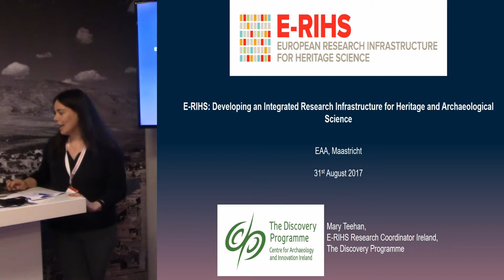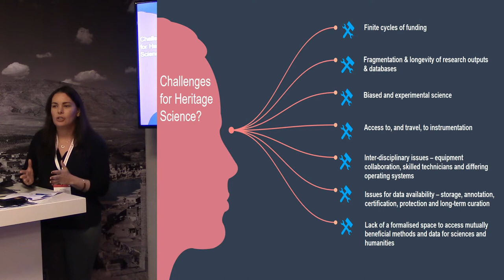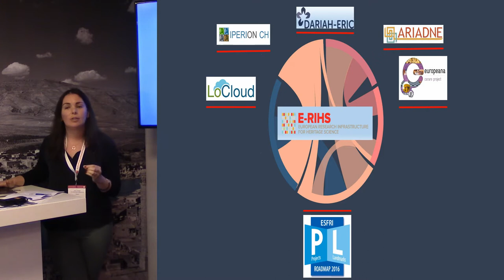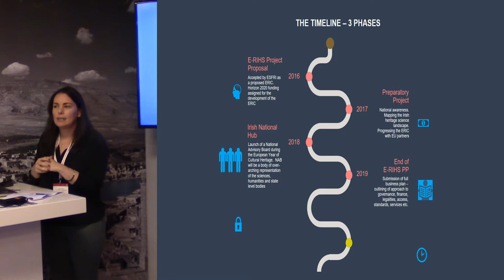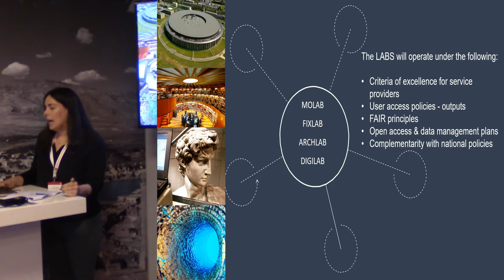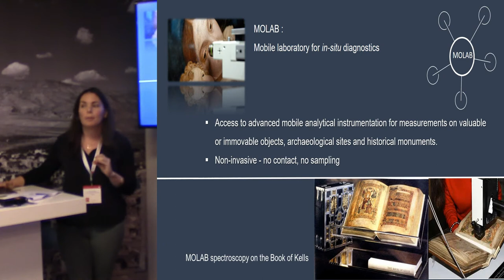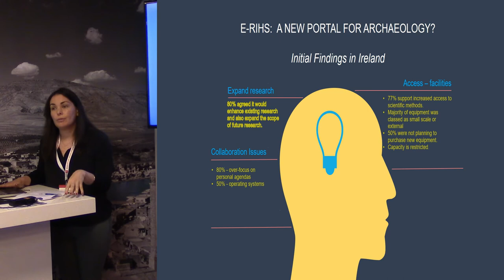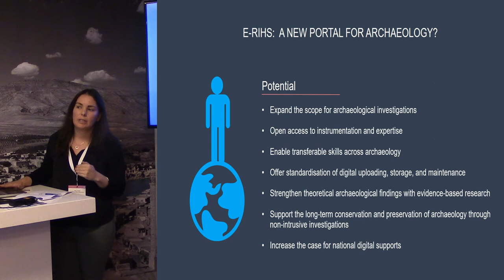E-RIHS: Developing an integrated research infrastructure for heritage and archaeological science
The European Research Infrastructure for Heritage Science (E-RIHS) is developing a research infrastructure for the support of heritage interpretation, preservation, documentation and management. Once established, it will consist of a centralised E-RIHS coordination office, National Hubs and distributed facilities comprised of fixed, mobile, archival and digital labs of excellence. It will provide trans-national access to state-of-the-art technologies, scientific archives and the methods associated with them. Ultimately, it will support cross-disciplinary research communities and advance the understanding, and preservation of, global heritage. Is this a solution to synthesising the fragmented nature of multiple research projects?
EU collaborative projects and networks such as CARARE, DARIAH, ARIADNE, Europeana and IPERION CH have been addressing archaeological research in scientific and digital environments, including the development of high quality knowledge tools. Common to all of these was a finite life-cycle. Maintenance of access, updating research, ensuring methodology compatibility and building awareness of the knowledge create common challenges. Therefore, the resource and economic investment in research has often not reached its optimum value.
Longevity of research outputs and prolonging knowledge work is crucial for cultural heritage disciplines. Such disciplines have benefited from recurring European funding since 1999 through various funding frameworks, most recently Horizon 2020. In recognition, E-RIHS was included in the ESFRI Roadmap in 2016 and is currently preparing towards fully sustainable infrastructural operation by 2022. It is important to map out where gaps and innovations lie and what lessons can be learned from past projects to enable E-RIHS to build a model of excellence and be applicable on a global scale. Creating, synthesising and streamlining knowledge tools for heritage science researchers and potential end users will be the measure of its success. This paper will outline progress made and highlight obstacles to heritage science collaboration faced by E-RIHS, through an Irish case study.

Author: Ms Teehan, Mary - The Discovery Programme (Presenting author)
Co-Author: Mr Corns, Anthony - The Discovery Programme; Dr Monaghan, Evie - The Discovery Programme